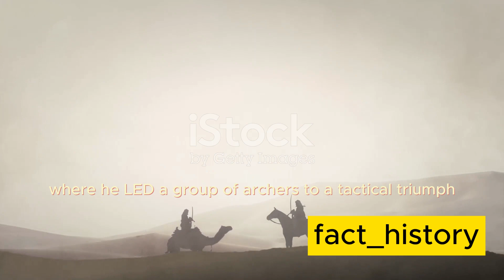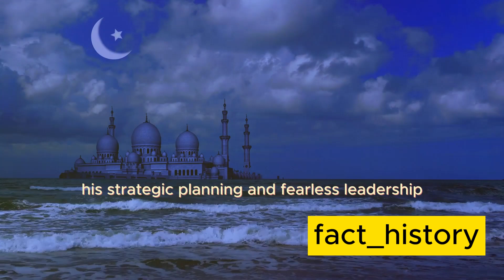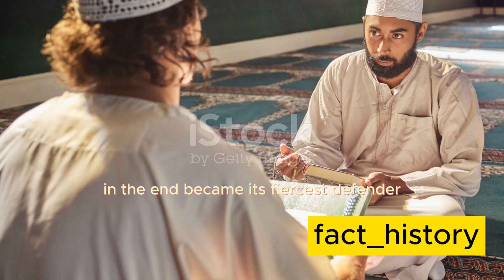word of Allah: Khalid ibn Walid's Epic Journey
Description: Explore the captivating story of Khalid ibn Walid, one of Islam's greatest military commanders and a key figure in early Islamic history. Known as the "Sword of Allah," Khalid's life is a testament to his unwavering faith and unparalleled military strategy. Follow his journey from a fierce warrior in the pre-Islamic era to his pivotal role in the early Islamic conquests. This video delves into Khalid's legendary battles, brilliant tactics, and his deep commitment to Islam. Join us in uncovering the legacy of a true hero, as we commemorate the extraordinary life of Khalid ibn Walid.